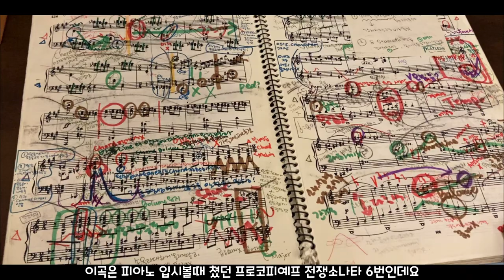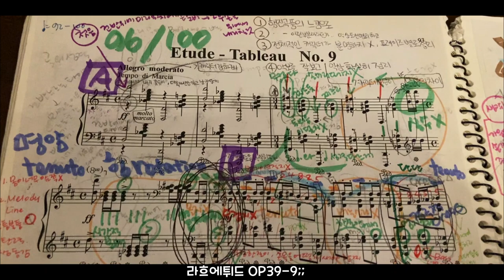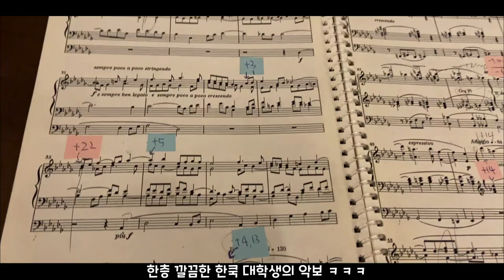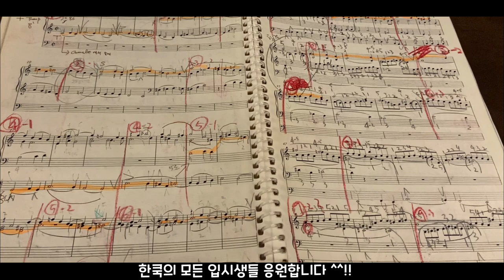한국 음대입시생의 흔한 악보 ㅋㅋㅋㅋ (스케치북 아님주의)